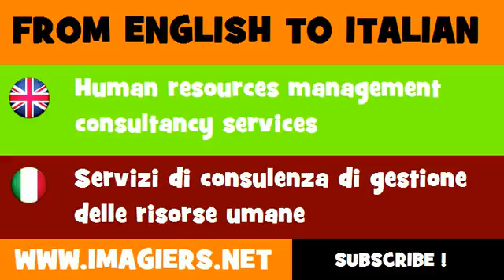FROM ENGLISH TO ITALIAN = Human resources management consultancy services